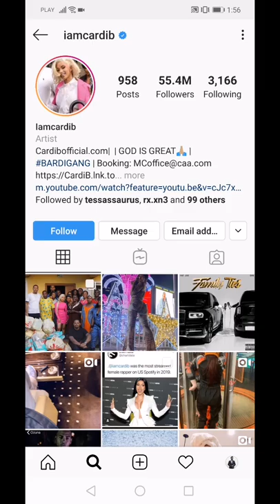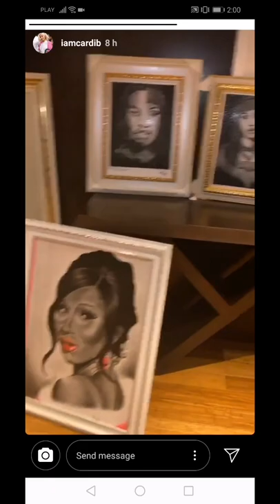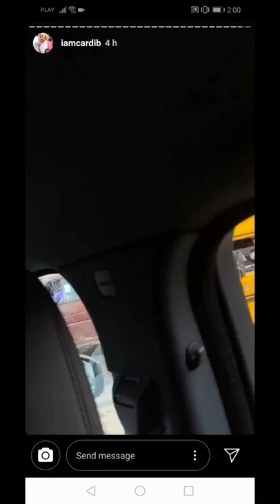Carbi B clubbing with Burna boy in Nigeria (strip club)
Carbi B clubbing with Burna boy in Nigeria